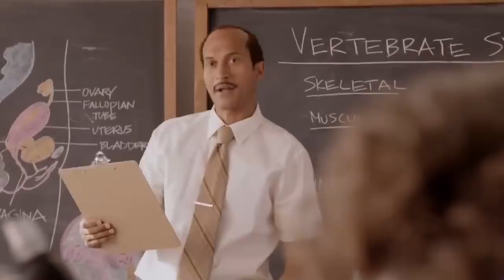Tom Cruise's Secretly Recorded Scientology Confessional